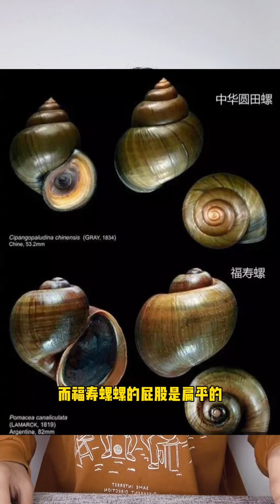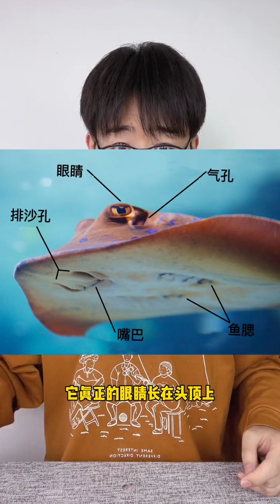/科普//科學/秀才愛科普，今天科普的事情妳絕對想象不到。